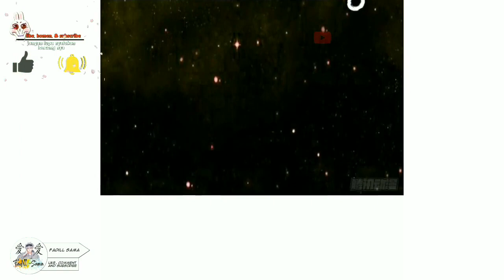Hero and Beauty 5-8 | Efek samping,, Artinya.. ,, Efek samping topeng,, Pengakuan tiba-tiba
Aduh gimana akhirnya tuch